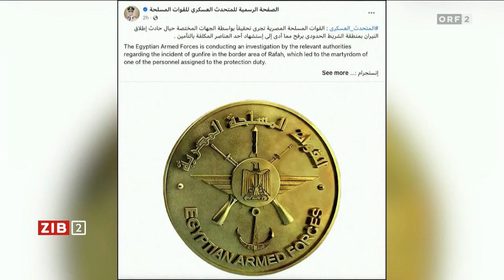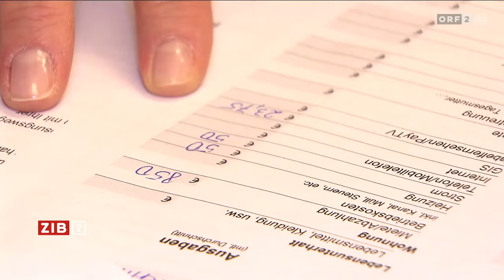2024-05-27 2200 ZIB 2 vom 27.05.2024